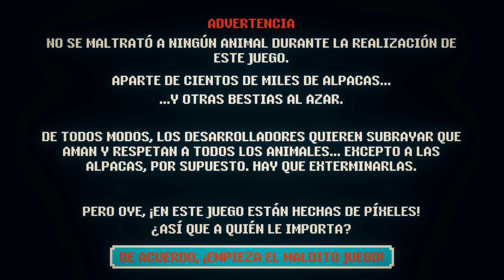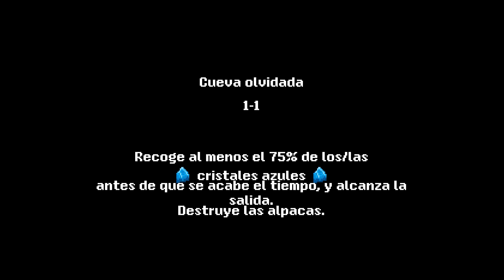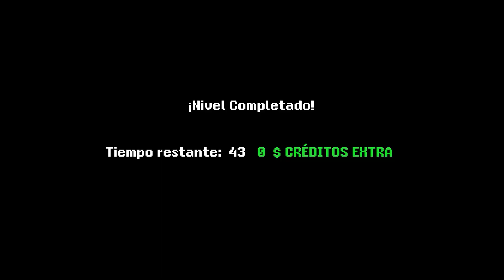🚀 Un ARCADE de PLATAFORMAS 2D muy ENTRETENIDO 😏 - Speedollama Gameplay Español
Speedollama es un shooter de plataformas rápido que establece un nuevo estándar de velocidad en el género. Lleno de humor peculiar y vibrante carnicería pixelada, este juego no es para los débiles de corazón. ¿Estás listo para abrazar el caos y demostrar tus habilidades? 😜
Ey, tú, mira aquí 👇🏼 👀